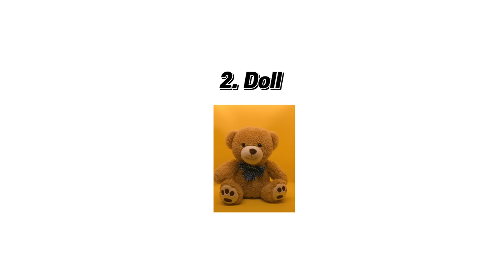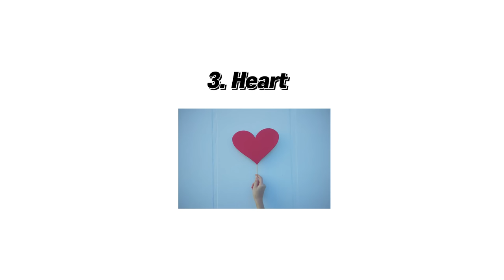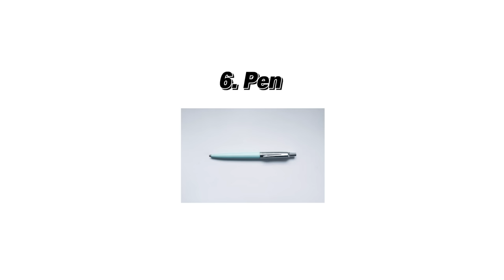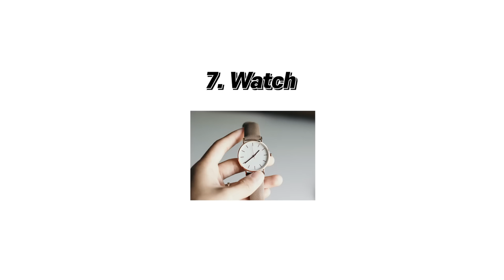Arabic vs Persian vs Turkish Word Differences in Middle Eastern Countries!!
Today, we invited 8 pannels from Middle Eastern Countries

Do they use similar words?

Also, please follow our pannels!

🇮🇷 Fatemeh @f.minjma7
🇸🇦 Latifah @iamsarang__
🇹🇷 Nida @slek__01
🇱🇧 Lina @lynahassan
🇪🇬 Mena @menaayman
🇾🇪 Narin @Narins_style
🇹🇳 Mariem @ss_mariem
🇲🇦 Mona @mona.k21